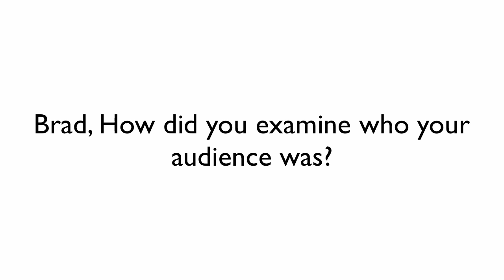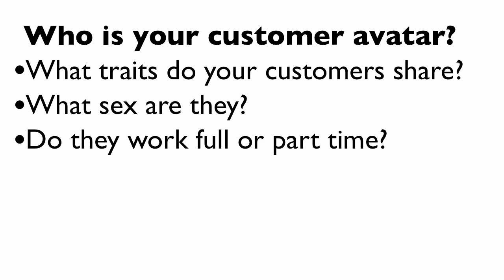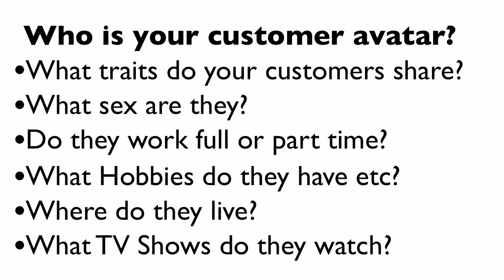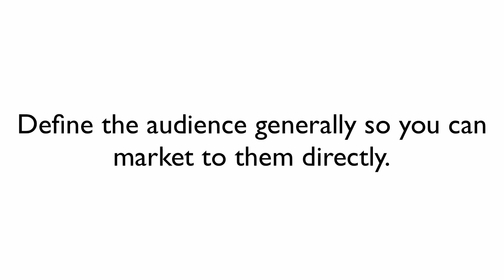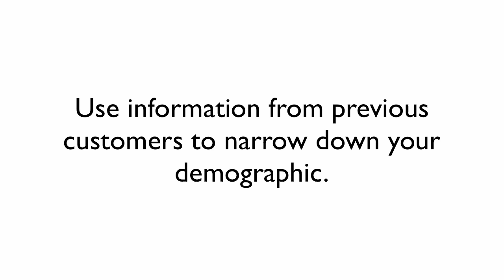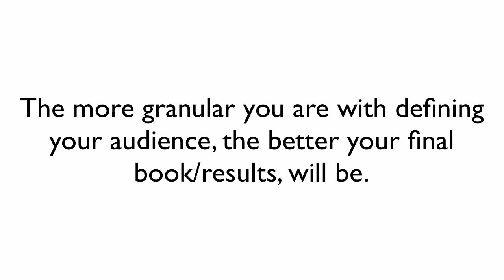Diy Bestseller Promo